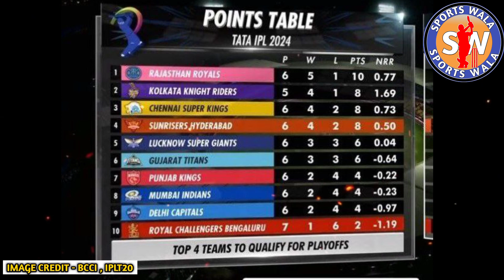हैदराबाद से मिली हार पे भड़के RCB के फैंस किया हैदराबादी खिलाड़ियो पे हमला 😱🤕😱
Sunrisers Hyderabad VS Royal Challengers Bangalore Highlight
RCB TEAM Batting
RCB Vs SRH Highlights
Travis Head Batting Vs RCB
Heinrich Kallasan Batting Vs RCB
Dinesh Karthik IPL Batting
DK Batting Vs RCB
RCB Vs SRH Highest IPL Score History